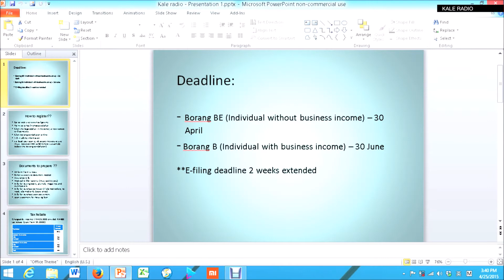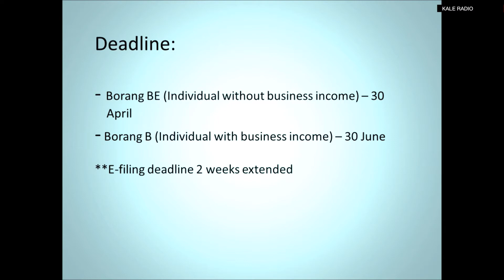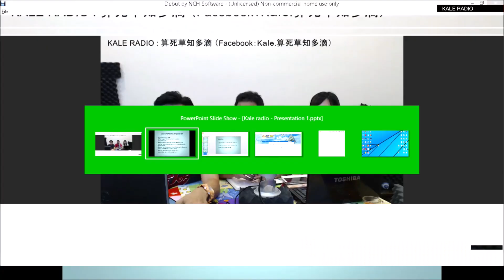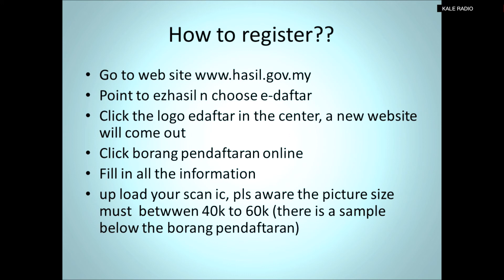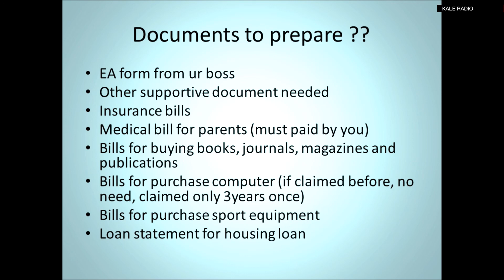《第1.2集》-个人所得税知多滴